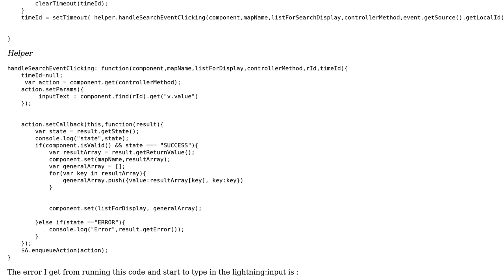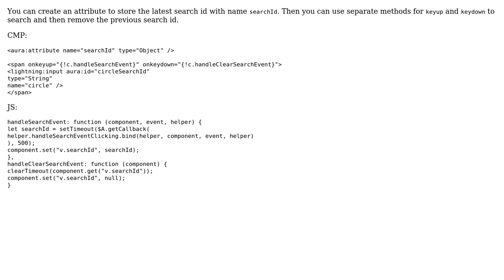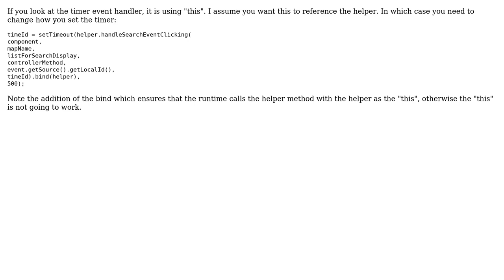Salesforce: Make a delay to a dynamic search (onchange) when sending data to apex (Lightning)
With thanks & praise to God, and with thanks to the many people who have made this project possible! | Content (except music & images) licensed under CC BY-SA | Music | Images & others | With thanks to user Salvation user salesforce-sas user Phil W and the Stack Exchange Network Trademarks are property of their respective owners. You are responsible for your own actions.